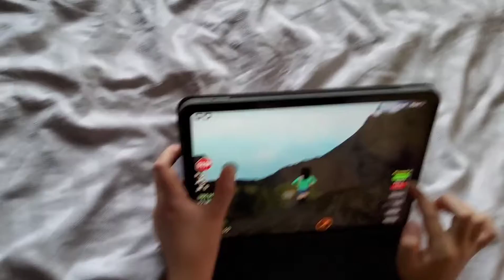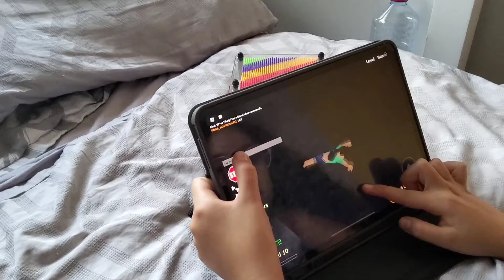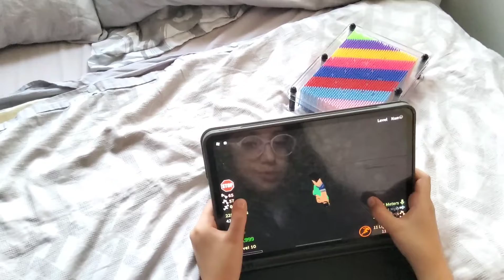crazy roblox dares challenge ft @Alma helou